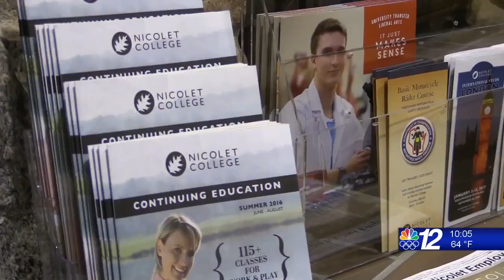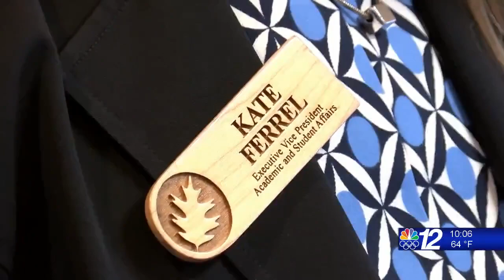Nicolet Plans 8-29-21